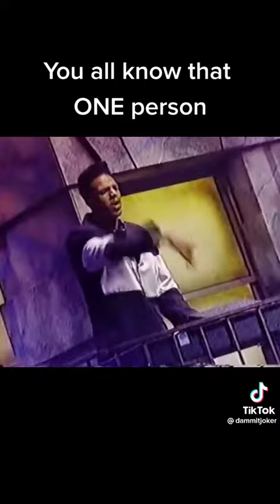27 marca 2023